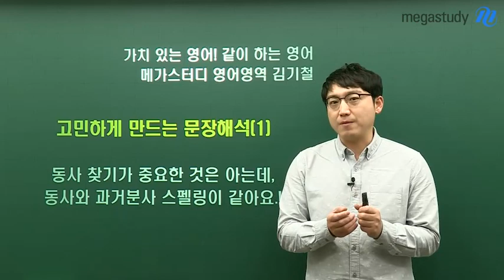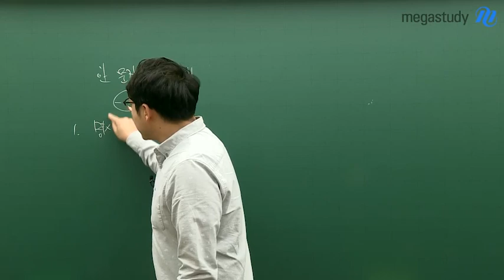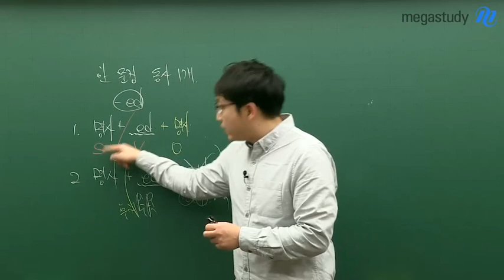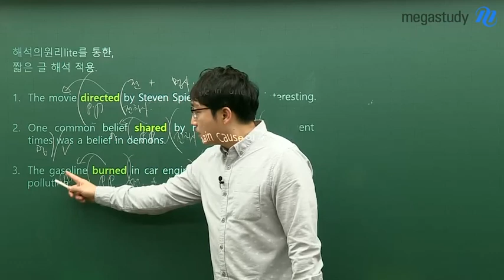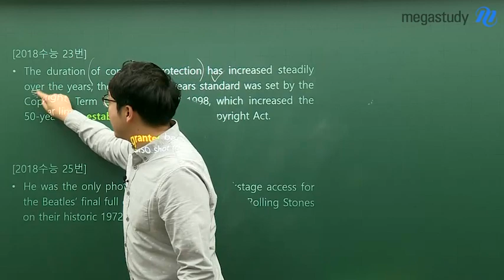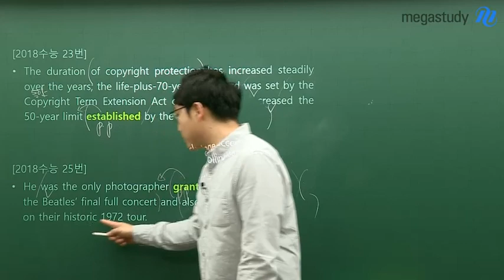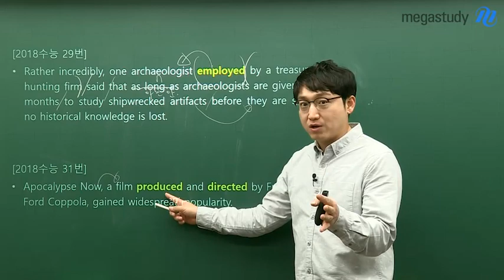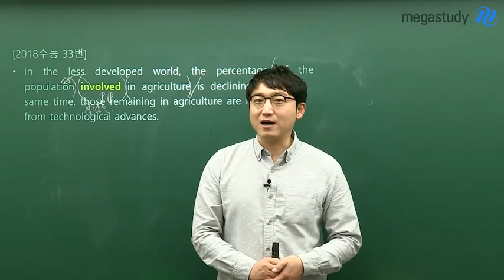[메가스터디] 영어 김기철쌤 - 고민하게 만드는 문장의 해석법 - 1탄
실전에서 고/민/하/게 만드는 문장 해석법 1탄!

- 동사 찾기가 중요한 것은 아는데, 동사와 과거분사 스펠링이 같아요! 이럴 땐 어떻게 해야하죠!?

동사만 찾아도 해석의 절반! 그러나..

동사인 줄 알고 봤더니 과거분사였던 경험! 많으시죠!?

쉬운 듯 하지만 헷갈리기 시작하면 끝도 없는 동사!

해석의 원리 Lite 문장과 실제 기출 문장을 통해

실전에서 활용하는 방법을 배워보세요!